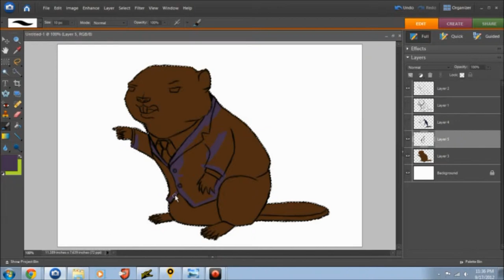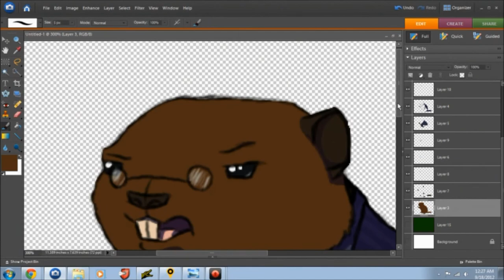Drawing the Beaver Mafia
This is from maybe a year ago?  I didn't even know I had this recording saved!
It's sped up 64x to make it actually bearable to watch.

Based on the dastardly members of the Beaver Mafia in Sips and Sjin's Minecraft series (though there's no indication that any members are actually beavers)